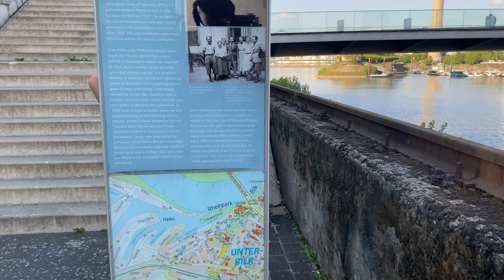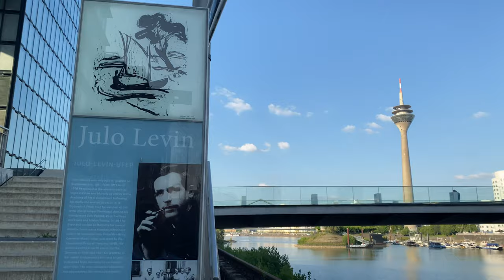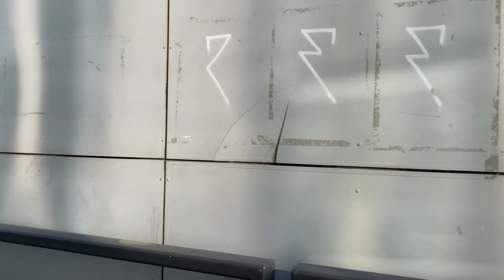[4K] Walk in Düsseldorf Germany - Along the Media Harbour Summer 2020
This video tour in Düsseldorf Germany offers a great way to enjoy a walk and Düsseldorf city's beautiful ambience along the Media Harbour(MedienHafen) area on a sunny summer day in July 2020 after the reopening of many businesses in the end of April.

The former Rhine harbour has undergone a drastic transformation: where silos and warehouses used to form the skyline of the harbour district, today, there are building complexes designed by nationally and internationally renowned architects. The MedienHafen (Media Harbour) is home to numerous companies, mainly from the fields of media and communication, fashion and architecture, as well as art and culture. The harbour owes it special charm to the mix of “old and new”: the old quay walls, the steps and rail tracks of the old loading line have still been preserved and are classified as historical monuments. With their artistic constructions, internationally renowned architects, such as Steven Holl, David Chipperfield and Frank O. Gehry, have as much of a presence in the Media Harbour as leading regional architects

I am starting this walk close to Hyatt Regency Hotel then taking a long walk along various buildings within the Media Harbour. In the end I am passing the Stadttor (City Gate), which is without a doubt a real eye-catcher, and ending my walk in front of the Rhine River. I hope you can relax and enjoy this beautiful walking tour in Düsseldorf (Western Germany) on a sunny summer day.

If you are curious about other parts of Western Germany please watch one of my videos from the following playlist